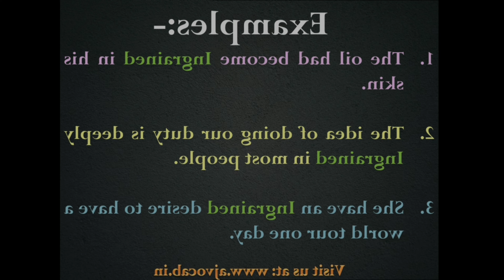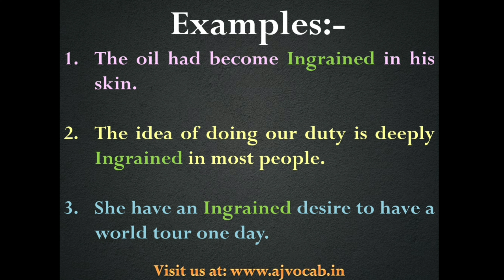पुरानी आदत को English में क्या बोलते हैं | Purani Aadat ko english me kya kahate hai | AJ Vocab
पुरानी आदत को English में क्या बोलते हैं | Purani Aadat ko english me kya kahate hai | Purani Aadat in English | AJ Vocab